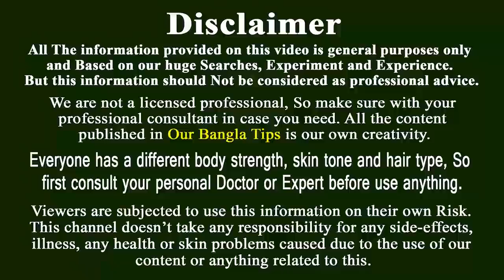খালি পেটে পান করে নিন গায়ের রং সাদা,দুটি উপাদান দিয়ে কালো শরীর ফর্সা করার উপায়।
দুটি উপাদান দিয়ে কালো শরীর ফর্সা করার উপায়।,bangla beauty tips,ফর্সা,